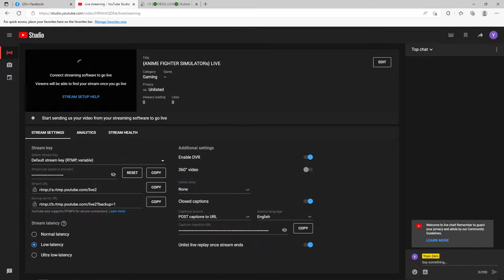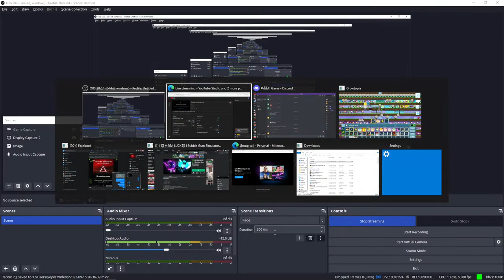Come back growtopia